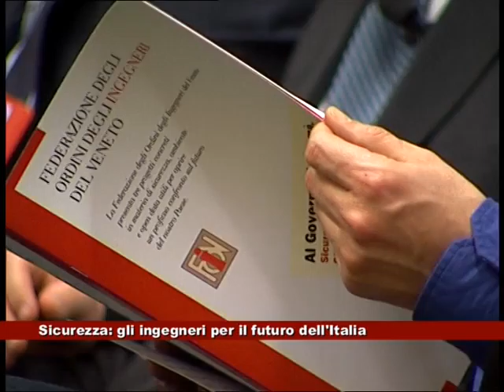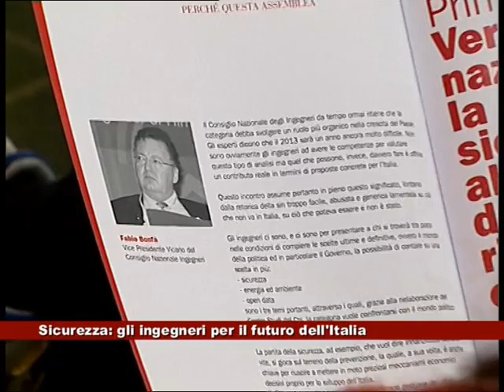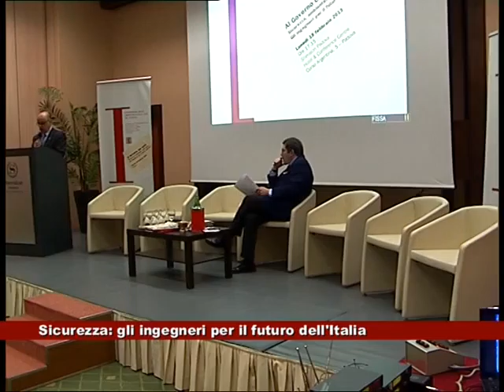18.02.2013 Al Governo che verrà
Dopo il successo e la partecipazione di pubblico riscontrata dall'iniziativa promossa dal CNI a Roma, dal titolo "Al Governo che verrà. Sicurezza, Ambiente e Open Data: gli Ingegneri per il futuro dell'Italia", la Federazione degli Ordini degli Ingegneri del Veneto replica l'incontro su scala regionale
- Servizio Telecittà -